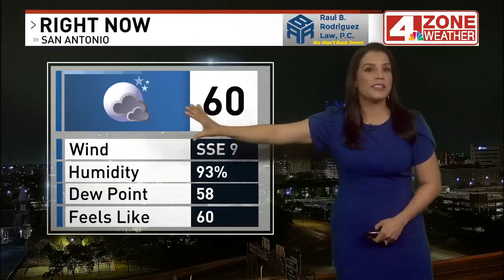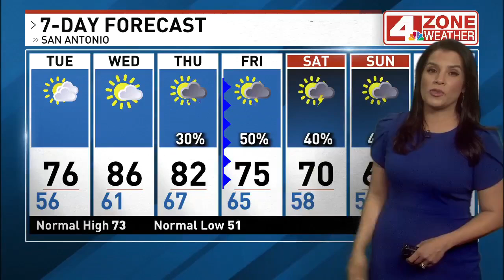Chance for thunderstorms Thursday afternoon through Saturday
A weak passing upper level disturbance will bring mostly cloudy skies for the afternoon and that will keep temperatures below 80 in the mid 70s.